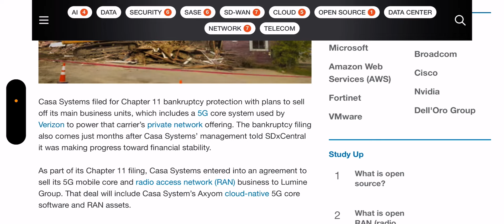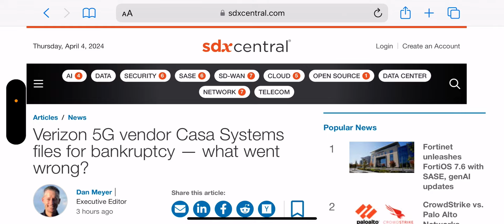Verizon Wireless | Does Verizon Go Big On This 💥❓❓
Update